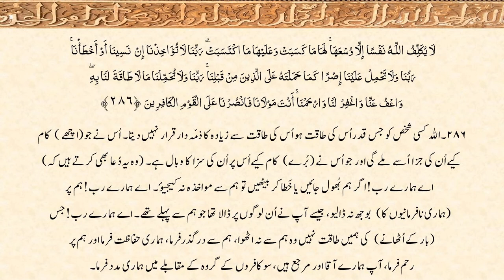002 – Surah al Baqarah - 4 of 4: Arabic Recitation Only.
Recitation of Surah 02 – al Baqarah (verses/ayat 203-286) of the Holy Quran. Contains Arabic Text and Urdu text of the translation of Surah 02 (verses/ayat 203-286).